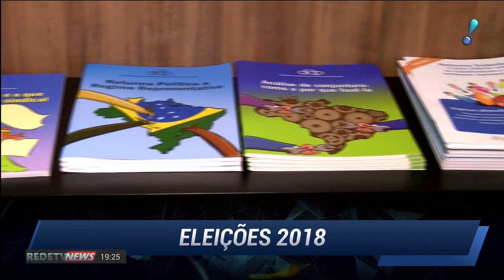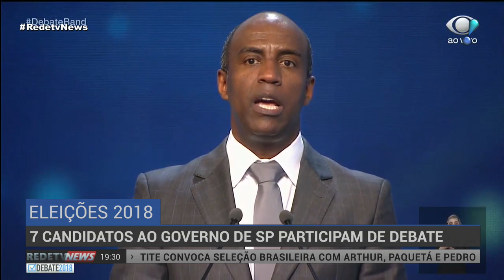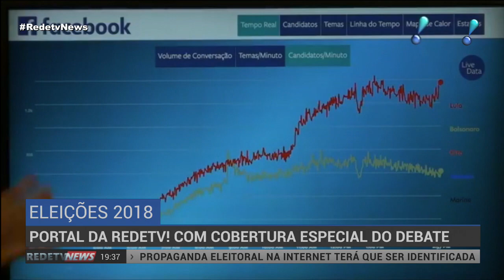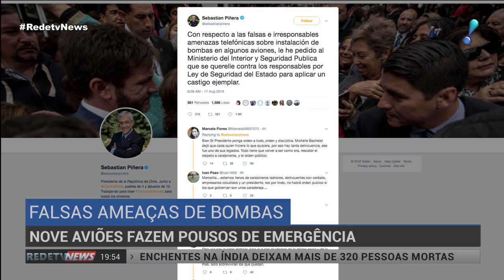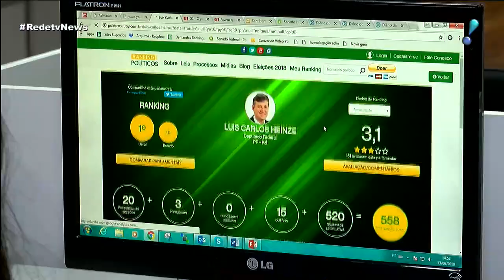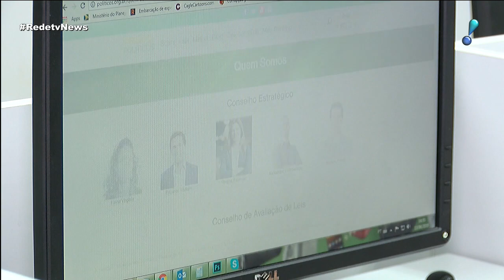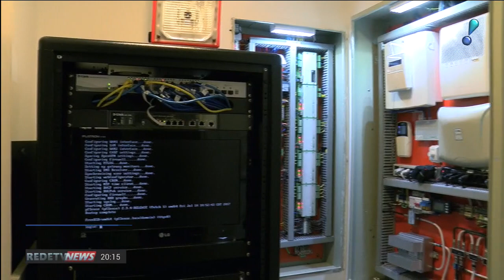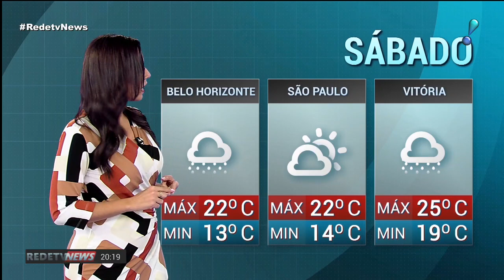RedeTV News (17/08/18) | Completo